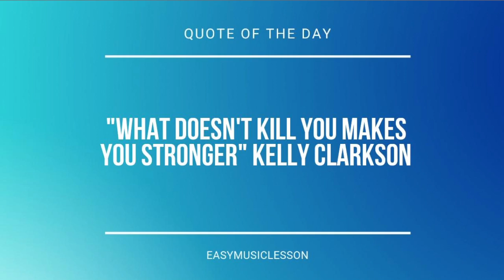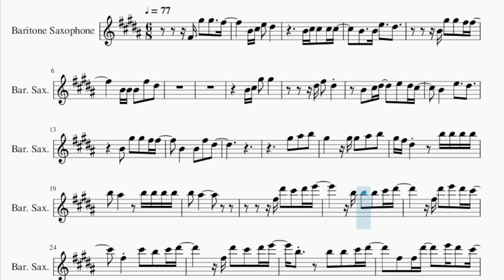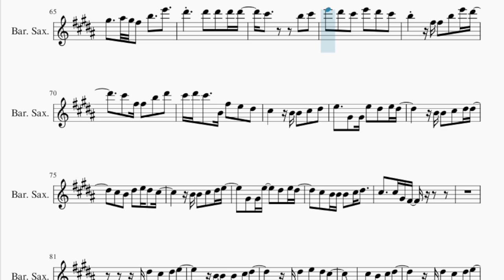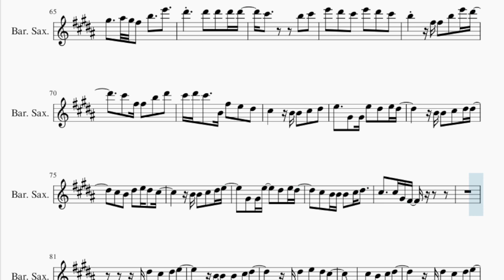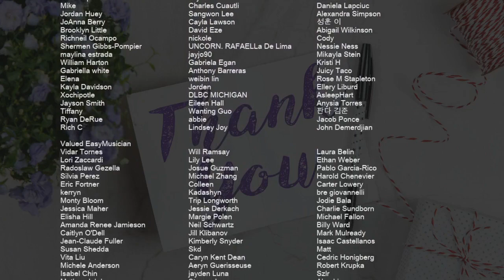Baritone Sax Sheet Music: How to play All For You by Ella Henderson ft Cian Ducrot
Comment and let us know how the videos have helped you. It keeps us going! :)Here is a sheet music/tab video on the song All For You by Ella Henderson ft Cian Ducrot on the baritone sax. A baritone sax sheet music arrangement which is transposed to notes that are easily played by baritone sax, for the song All For You by Ella Henderson ft Cian Ducrot.

EasyMusicLesson2 teaches you to play the your favorite instrument, through well-arranged sheet music so that you too can learn how to play All For You by Ella Henderson ft Cian Ducrot on the baritone sax as fast as you can. A baritone sax sheet music with backing tracks to help your play the song better.

Chords of Baritone Sax arrangement:
B Min   G Maj   D Maj   A Maj   B Min   G Maj   D Maj   A Maj
E Min   B Min   A Sus 4   B Min   G Maj   D Maj   A Maj   B Min
G Maj   D Maj   A Maj   G Maj   D Maj   A Maj   B Min   A Maj
E Min   B Min   A Sus 4   A Maj   B Min   G Maj   D Maj   A Maj
B Min   G Maj   D Maj   A Maj   E Min   B Min   A Sus 4   B Min
G Maj   D Maj   A Maj   B Min   G Maj   D Maj   A Maj   G Maj
D Maj   A Maj   B Min   A Maj   E Min   B Min   A Sus 4   A Maj
E Min   B Min   D Maj   A Maj   E Min   B Min   A Sus 4   A Sus 4
B Min   G Maj   D Maj   A Maj   B Min   G Maj

Melody notes of Baritone Sax:
F#4 G#5 G#5   F#5
B4 C#5 E5 D#5
B4 C#5 C#5 C#5 C#5
B4   B4 E5   D#5
B4 G#5 G#5 F#5 F#5
B4 B4 B4 F#5 D#5
B4 C#5 G#5 G#5
D#5 F#5 D#5
B4 C#5 D#5   E5 D#5 C#5
B4   E5   D#5
B4   B4 F#5 D#5
G#5 A#5 B5
G#5   G#5 G#5 A#5 B5
G#5 F#5 D#5   B5 B5 B5 B5
B5 A#5   B5 B5 B5 B5
B5 A#5
F#5 D#6 C#6 D#6 E6
B5 B5 B5 C#6 D#6
F#5 D#6 E6 D#6 C#6
F#5 C#6 B5 C#6 D#6
F#5 F#5 D#6   E6 D#6 C#6
F#5 F#5 E6 D#6 C#6 B5
G#5   A#5 G#5 F#5 B5   E6
E6 D#6 C#6 E6 D#6 C#6
B5   F#5 F#5 B5 E6 D#6
C#6 F#5 F#5 B5 D#6
C#6 D#6 C#6     B5
B4   D#5   B4
D#5 E5 D#5 C#5   B4 G#4 D#5
E5 D#5 C#5   F#4
D#5 E5 F#5   C#5 B4 G#4
D#5 E5 D#5 C#5
D#5 E5 F#5 G#5   F#5 E5
D#5 E5 F#5 C#5   B4
F#4 F#4 D#5 E5 D#5 A#4
G#4 F#4     G#4 B4 C#5
C#5 B4 G#4 B4 C#5 C#5 B4 G#4 B4 C#5
C#5 B4 G#4 B4 C#5 C#5 B4 C#5
D#5 C#5 B4 C#5 B4 G#4 F#4 G#4 B4 C#5
E5 D#5 B4 F#5 D#5 C#5 B4 C#5
D#5 C#5 B4 C#5 B4 F#4 F#4 F#4
G#5 B5 D#5 B4 C#5 B4 F#5
C#5   B4 B4 C#5 D#5
D#5     C#5 D#5 D#5 D#5
D#5 C#5   C#5 D#5 D#5 D#5
D#5 C#5
C#6 D#6 C#6   B4 F#5 E5 D#5
E5   G#4 G#4 E5 D#5 E5 D#5
B4 B4 C#5 D#5 D#5
C#5 B4 D#5 E5 D#5 C#5
B4 B4 C#5 D#5 E5
G#4 G#4 E5   D#5 E5 D#5
C#5 B4 B4 B4 C#5 D#5
C#5   C#5 G#4 F#4
F#4 D#5 C#5 D#5 E5
B4 B4 B4 C#5 D#5
F#4 D#5 E5 D#5 C#5
F#4 C#5 B4 C#5 D#5
B4 B4 B4   B4 C#5 D#5
F#4 F#4 D#5   E5 D#5 C#5
F#4